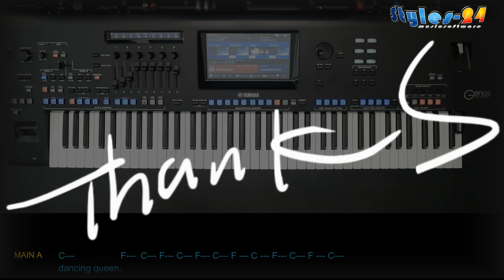Dancing Queen - ABBA, Cover, eingespielt mit titelbezogenem Style auf Yamaha Genos.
Die Videos werden nur mit unseren titelbezogenen Styles live, z.B. am Yamaha Genos oder Tyros eingespielt. Dabei werden nur Sounds direkt aus dem Instrument genutzt, also keine Sounds von Fremdanbietern.

The videos are only played live with our title-related styles, e.g. on the Yamaha Genos or Tyros. Only sounds directly from the instrument are used, i.e. no sounds from third-party providers.